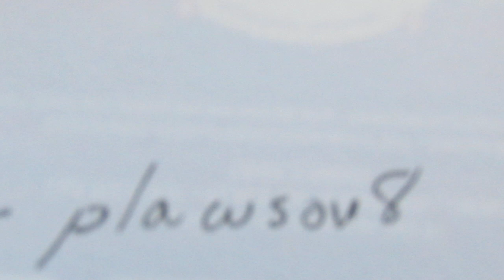Plawson8 Pixelverse; Bird Migration / Migración de aves * * MVI 3393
Bird Migration - - Generally I thought was fall, and spring. This is winter and it might be milder thats why they migrated back. Not sure, this was the first time I recorded it, and in winter. - - - Migración de Aves - - Generalmente pensé que era otoño y primavera. Este es invierno y podría ser más suave por eso emigraron de regreso. No estoy seguro, esta fue la primera vez que lo noté, y en invierno.
Plawson8 Migration BlackBirds . We're on Flickr also.